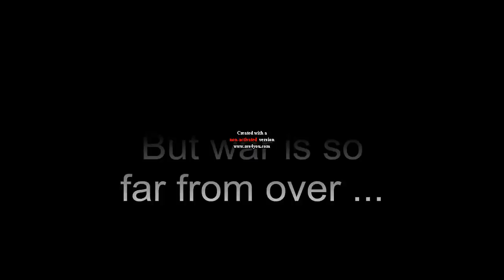WWEF Survivor Series 2022 (Part 1)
WWEF Survivor Series 2022 (Part 1), (22/11/2022)

At last Survivor Series is here in Kansas City, Missouri!! And tonight Mike Hammett and the WWEF Champion will challenge for the last time: Will Mike Hammett succeed in showing his dark powers???
Dante and Barkley will fight for the TWF Title and Doom will be in action against the former champions, Mr P and Nickolson, the Generation.
Two huge 6 man tag team elimination match: in the first one, WLF will invade Survivor Series to face the Civilization Team and in the second one Crocx Order will fight for survival against the rebels!

FULL CARD:
PRE SHOW:

- WWEF WOMEN'S TITLE: Marty Ch. vs Paige Johnson, If Paige wins, she will reveal the truth about Marty

MAIN SHOW:

- Generation vs DOOM Ch., WWEF TAG TEAM TITLES

- Civilization Team vs WLF Team, 3 vs 3 Elimination Tag Team Contest

- Crocx Order vs the Rebels, 3 vs 3 Elimination Tag Team Contest

- Barkley Ch. vs Dante, TWF WORLD TITLE

- Berny announcement

- Alexander Opening Challenge

- King Tompson vs John Pranzo, LAST MAN STANDING MATCH

- WWEF TITLE: David Johnson Ch. vs Mike Hammett, FALLS COUNT ANYWHERE CONTEST